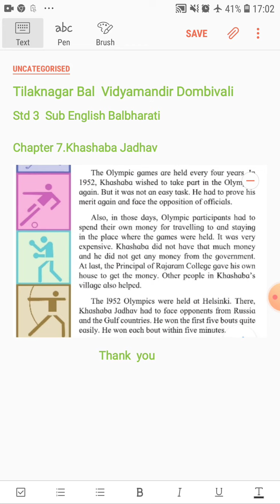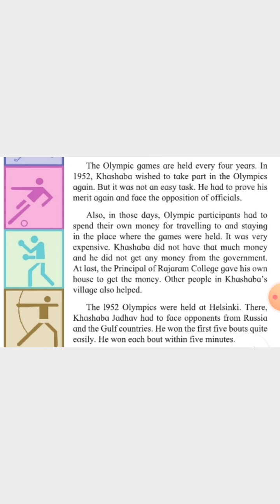इयत्ता तिसरी English Balbharati Khashaba Jadhav (part 5)